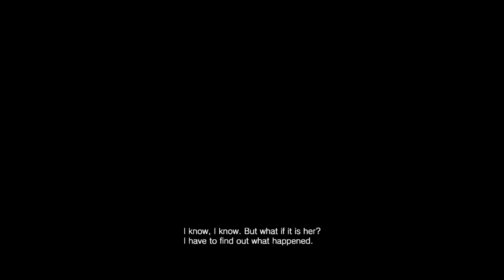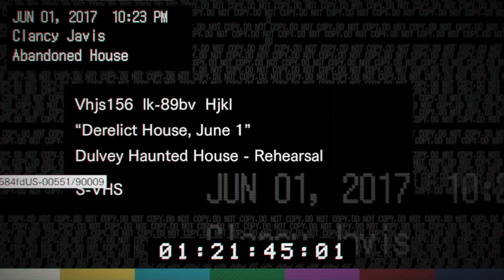Resident Evil 7 - Let's Play - Ep. 1 (Searching for Mia)